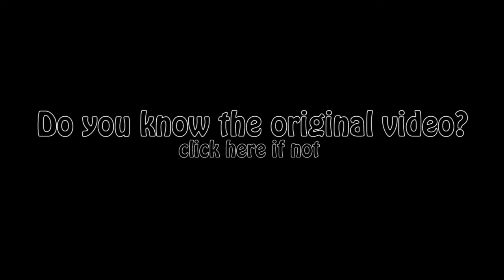How do non japanese people multiply ?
A rather interesting way how non japanese people do multipication.